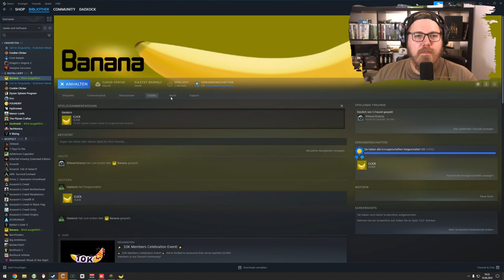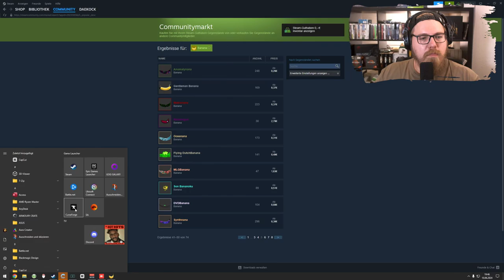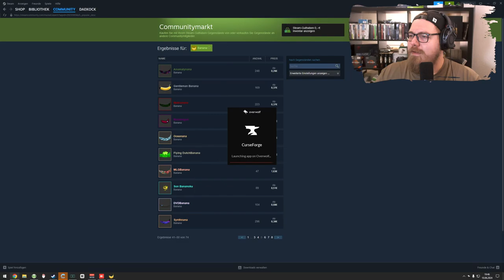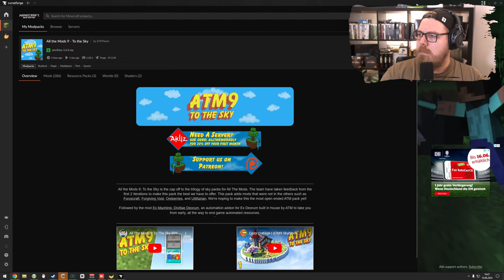Soulmask 💀 & Minecraft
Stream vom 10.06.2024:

Willkommen zu unserem spannenden Livestream von Soulmask! Begleitet uns in eine düstere und geheimnisvolle Welt voller Magie, Rätsel und epischer Kämpfe. In "Soulmask" übernehmen wir die Rolle eines tapferen Helden, der mit einer verfluchten Maske die Geheimnisse dieser mystischen Welt aufdeckt.

Erlebt intensive Kämpfe gegen gefährliche Gegner und beeindruckende Bosse, während wir uns durch eine faszinierende Geschichte voller Geheimnisse bewegen. Meistern Sie mächtige Zauber und Fähigkeiten, um im Kampf die Oberhand zu gewinnen. Erkundet atmosphärische Umgebungen, löst knifflige Rätsel und entdeckt versteckte Geheimnisse.

Seid dabei, wenn wir uns durch diese epische Abenteuerwelt kämpfen und die dunklen Geheimnisse von "Soulmask" enthüllen. Chattet mit uns, stellt Fragen und genießt das gemeinsame Abenteuer. Vergesst nicht, uns zu folgen und die Benachrichtigungen zu aktivieren, damit ihr keinen Moment verpasst!

Mo - Do: ca. 18:00 bis 21:30
Fr - Sa: ca. 15:00 Uhr bis Open End
So: ca. 15 Uhr bis 21:30